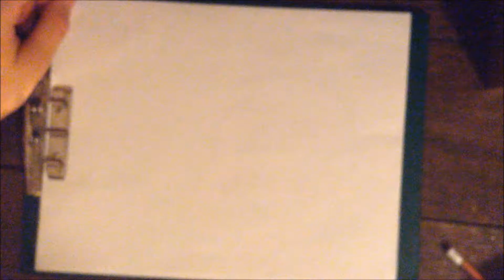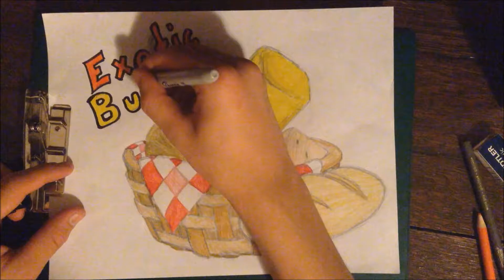Wilsonite Draws Ep 2 | Exotic Butters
This is exotic butters. What does the basket hold for us? millions of people saying exotic butters and a remix about butters.